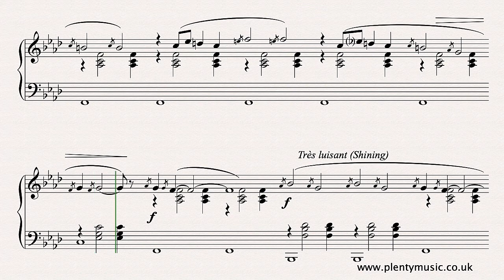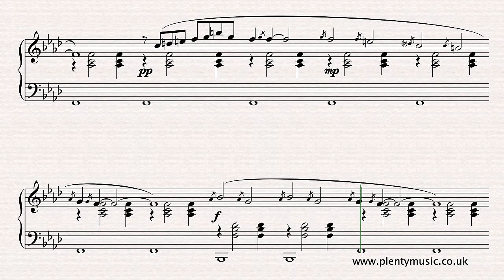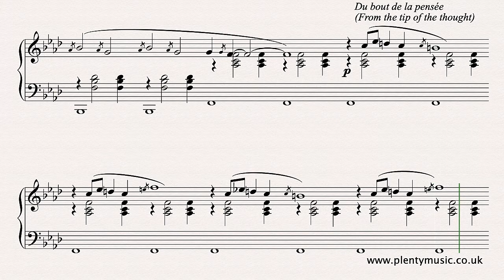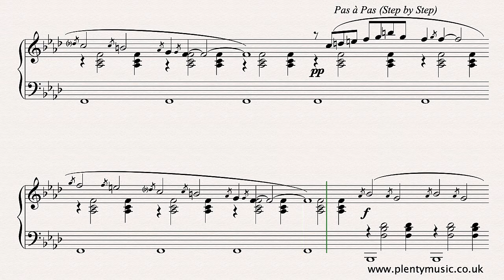Satie E. | Gnoissienne No. 1 intermediate level piano solo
Gnoissienne No. 1 an intermediatelevel piano solo dates from 1890 and was composed by Erik Satie one of the most eccentric and individual composers in music history

This music is frequently associated with images particularly in video documentaries that convey sadness and melancholy.

Satie’s sound world is both individual and characteristic. There is a strong repetitive element whilst the timeless element is also a feature.

Satie was a composer who experimented with form, rhythm and both chordal structures and sounds.  A miniaturist his music connects with many  because his sound world retains great contemporary appeal.

The first 3 Gnoissiennes were published in 1893 and do not have time signatures or bar lines and are described as being in free time. The score available from PlentyMusic has this and an additional appended score which do have the time signature and bar lines in place. Bar lines are so easy on the eye and the music editor suggests should never be totally ignored.

The playback tempo is 110 quarter note beats to the minute suggesting a more Moderato tempo than Lento. Understand that music tempi in general have quickened in the last 100 years.

Saties’s  Gnoissienne  are similar to the Gymnopedies in style and concept and certainly musical language.

Satie lived in Paris and there are some fascinating commentaries about his daily life and work routines which involved walking from his apartment in Accueil to Paris particularly the Montmartre and after WW1 to Montparnasse. They are well worth exploring particularly as they give insight to his approach to life and composition. When he died much of his music was rediscovered simply because it was buried in a piano below a piano. Work this one if you can or research more. He is a quite extraordinary composer who more than 100 years after his death remains even more extraordinary and most certainly ahead of his time. Satie’s music also translates well into other idioms such as jazz. He remains a composer who whose music should be explored by all musicians.

PlentyMusic sheet music scores are available to view from the PlentyMusic website. Sheet music scores can be downloaded as pdf's and accompaniments as mp3 's. Beginner, improver, intermediate and advanced level sheet music scores are available for many different musical instrument combinations. Click the links where and when it is appropriate on the YouTube page. Music scores are written in the staff notation system and many different performing styles can be discovered on the PlentyMusic website with music from early, classical, romantic and more recent times.